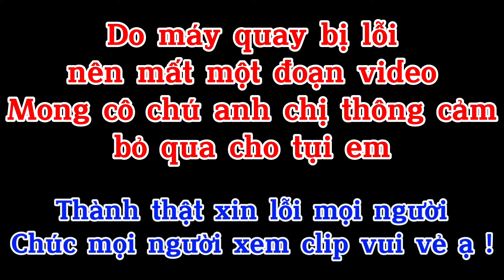Gà nướng ăn theo cách này vừa ngon vừa dân dã | A Dàng TV